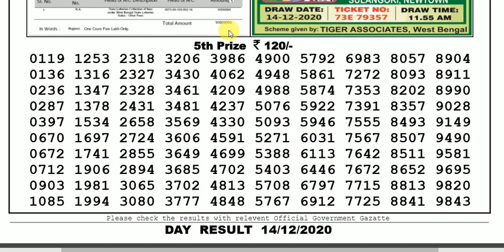Lottery Sambad Lottery Live 04.00pm 14.12.20 Nagaland State Lottery Live gdn